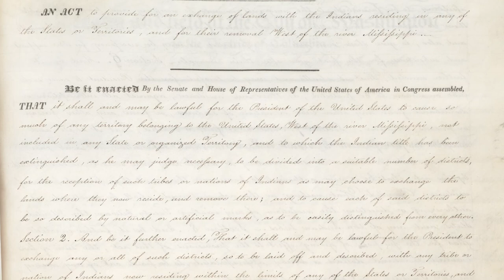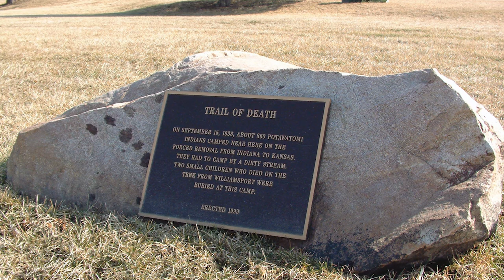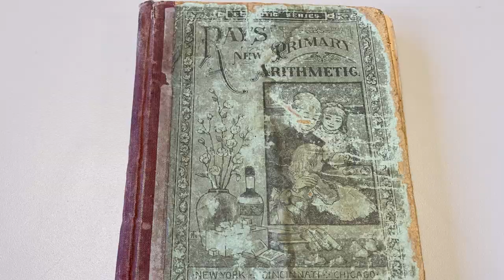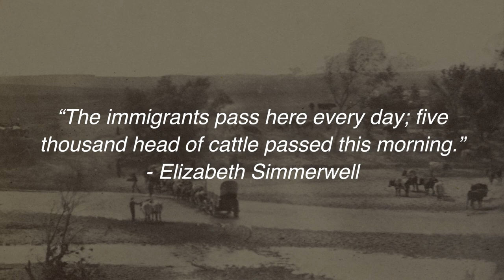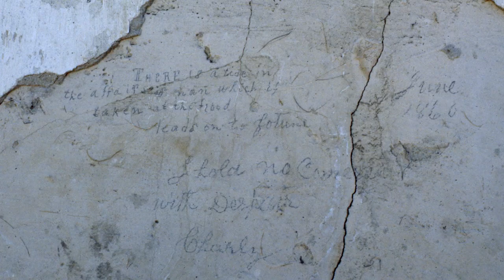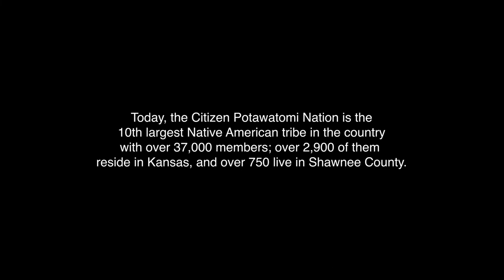The Potawatomi Baptist Manual Labor School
Explore a brief history of the Potawatomi, the history of the Potawatomi Baptist Manual Labor School, and its use throughout the post-mission period.

More information on Kansas history is available by visiting our

Want to receive monthly updates from the Kansas Historical Society's Museum and Education Division?

Comments, questions, or requests? We'd love to hear from you!